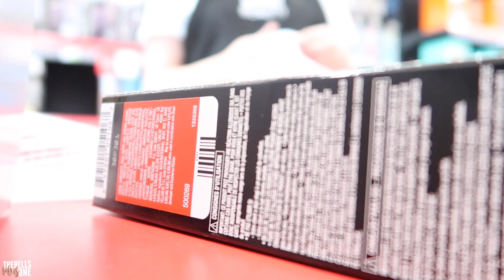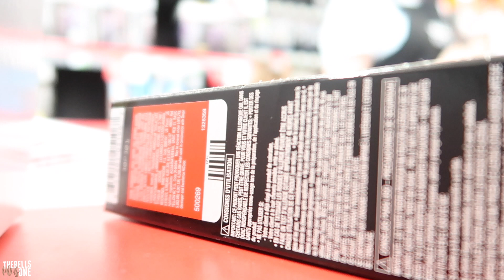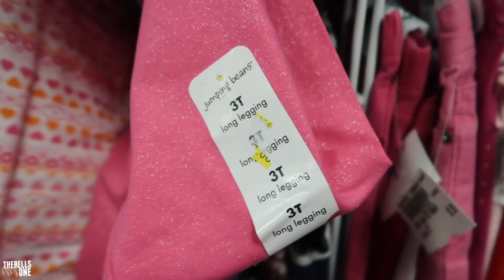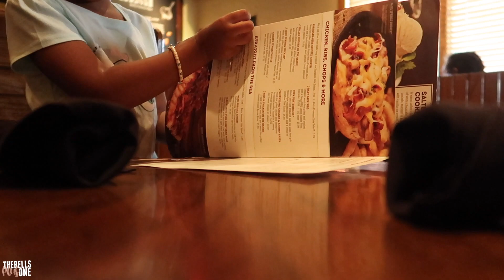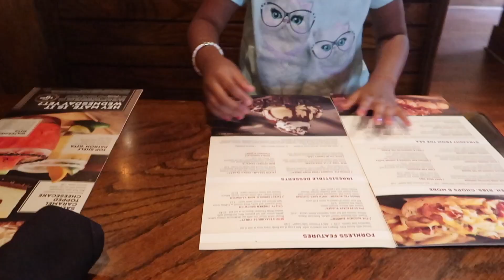VLOG| Why Do You Only Prank MiMi!???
💁Join my SECRET Facebook group for YT Women RWOYT
• Search & Join The Real Women Of Youtube 2
• inbox Marsai your channel link & I'll add you

YouNow: @thebellsplusone